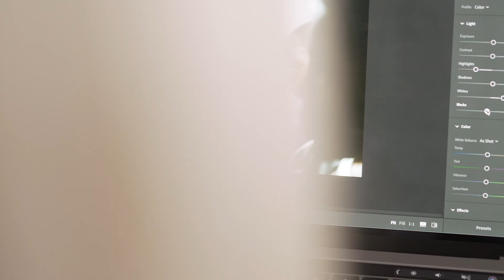Becoming a Portrait Photographer: BTS | Adobe Lightroom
Follow along as portrait photographer, Rosie Matheson shares her story and the lessons she has learned along the way.